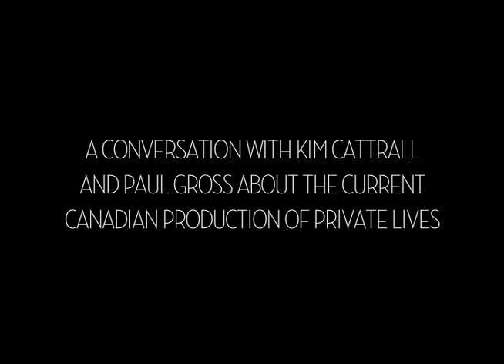Private Lives with Kim Cattrall and Paul Gross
A conversation with Kim Cattrall and Paul Gross about the current Canadian production of Private Lives